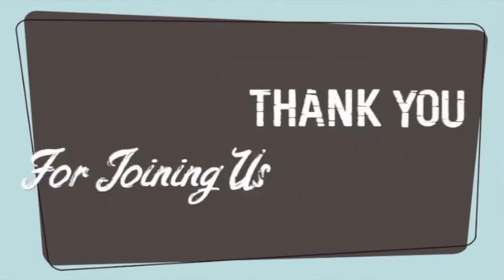Sunday at Freedom (Nov. 22) "This is the Day... These are My Blessings." (Psalms 118)